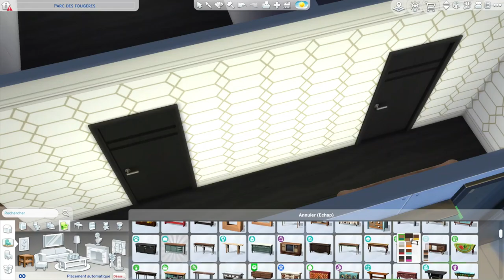☕ Speed Build - Café "La Bonne Lecture" ☕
Coucou tout le monde ! Aujourd'hui je vous présente ma nouvelle vidéo parmi ma série "rénovation des mondes Sims 4". Je vous laisse découvrir le nouveau café du quartier, "La Bonne Lecture" ! Qui n'a jamais rêvé de lire un bon livre accompagné d'un bon café ?

Vous avez la possibilité de télécharger le café dans la galerie avec mon ID : SimChan2023 !

Je vous souhaite une bonne journée / soirée et on se retrouve dans une prochaine vidéo !